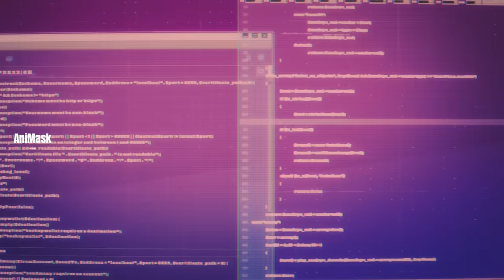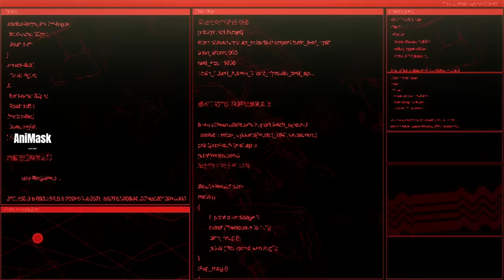Kamui ဝတ်စုံကိုထုတ်ပြလိုက်တဲ့ Emma